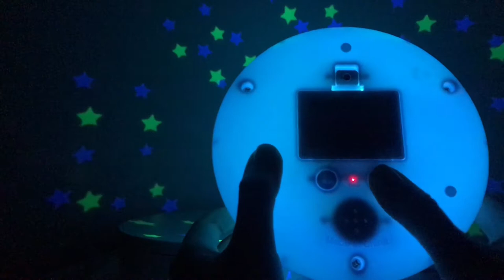Apluslite™｜ODM Blue Cloud Baby Lullaby Star Projector - PJ400